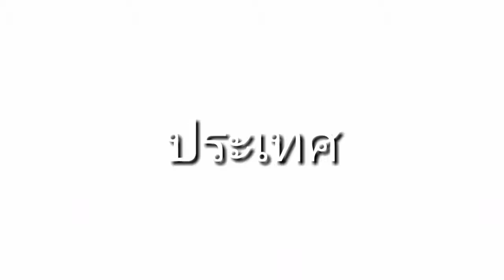125ชับขอเปิดหน้าดีกว่า